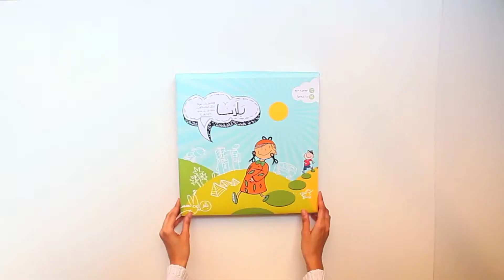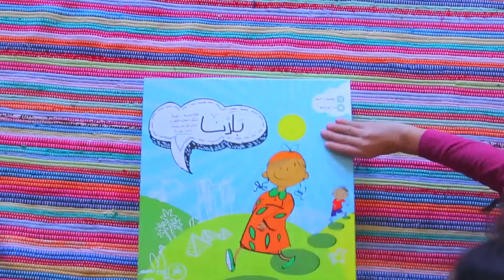Baladna Board Game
Baladna is a colorful, illustrated map of Egypt that invites children to journey through the different governorates  At each stop and in teams, players explore questions on the communities that make up Egypt, their traditions, daily habits, food and the environment they inhabit By challenging straitjacketed education methods, Baladna mixes creativity with learning; children will be asked to draw, act and exercise their imagination to usher their teams to the finish line  The purpose: To educate children about the Egypt’s cultural diversity in a fun and engaging manner.